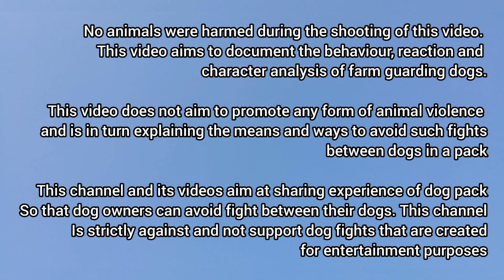Most intelligent DOG | my KATTAIKAAL dog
Thamizh Surviver

Thiruvarur

Shortest dog in india

Most intelligent dog in india

Always remember: Trust, Respect and love

                        🙏நன்றி 🙏